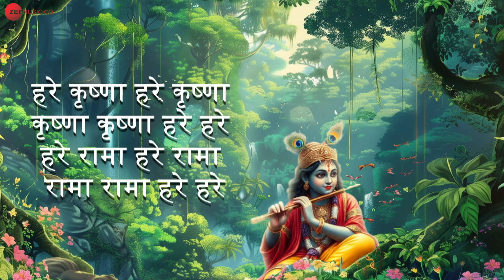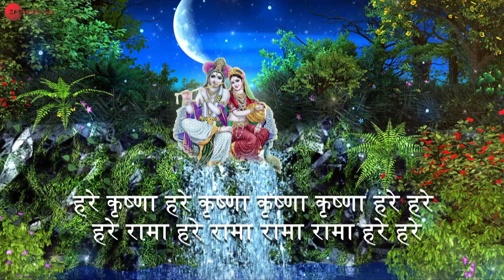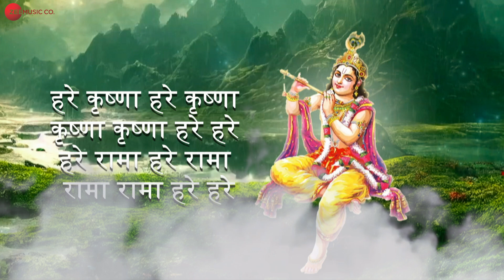Main Krishna Ke Gun Gaoon - Hema Malini, Kavi Narayan Agarwal and Vivek Prakash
Singer - Smt Hema Malini
Lyrics - Kavi Narayan Agarwal ‘Das Narayan’
Music Director & Composer - Vivek Prakash
Programmed By Shivam Bagchi
Music Designer - Vivek Prakash
Supporting Vocals - Akanksha, Priyanka, Minashavi, Varsha, Prateek & Pankaj

Percussion & Chief Music Asst - Sangam Upadhyay
Guitars & Music Asst - Yashvir
Rhythm - Shridhar Chari
Song Recorded by Anand Dabre at - L M Recording Studios
Edited, Mixed And Mastered - Vivek Prakash at Aroviya Creations, Mumbai
Production Managed by Sangam Upadhyay
Logistics - Chetan Shette & Mukesh Singh
Produced by N A Classical Audio Cassettes Company
Video Editor: Asidhara

Special Thanks To Smt Hema Malini